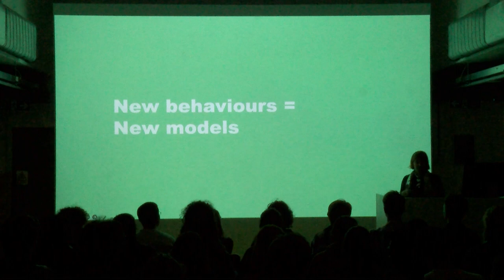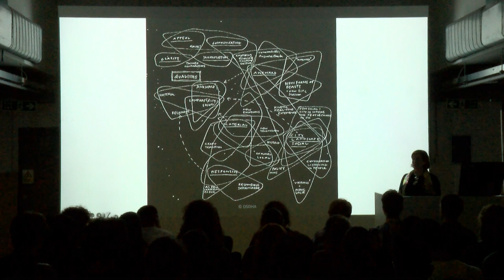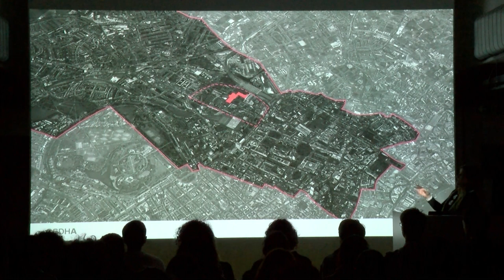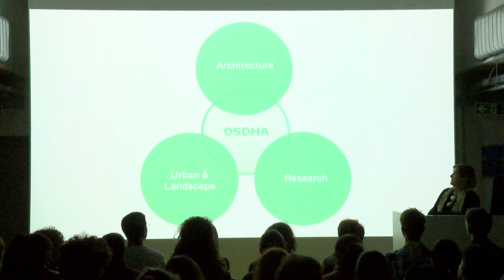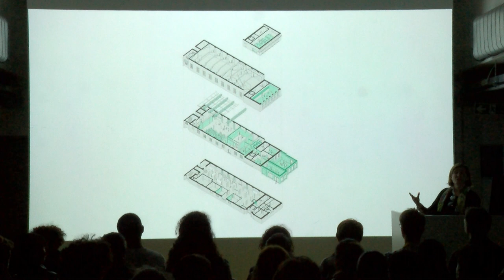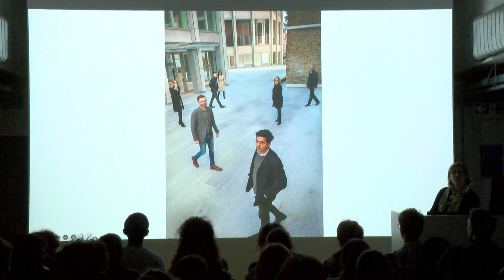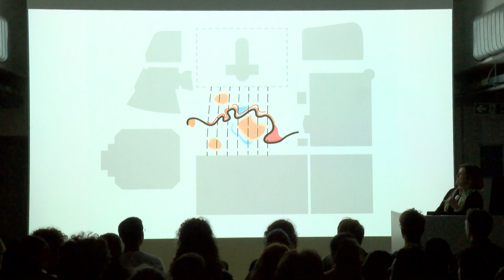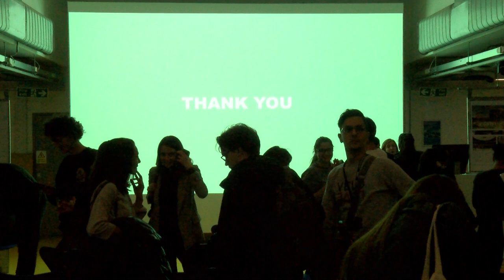Deborah Saunt 06/10/2022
Architect Deborah Saunt of DSDHA talks about architecture and the city. School of Architecture and Cities, University of Westminster.